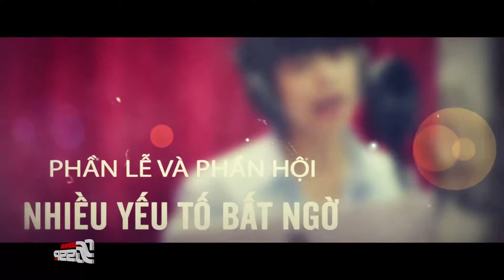Kỉ niệm 01 năm thành lập Sơn Hà SSP Việt Nam